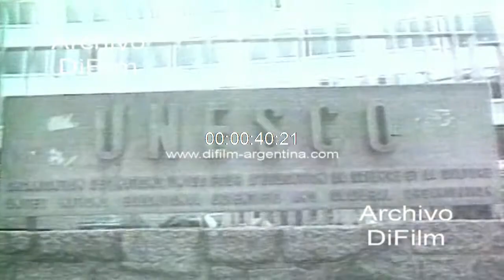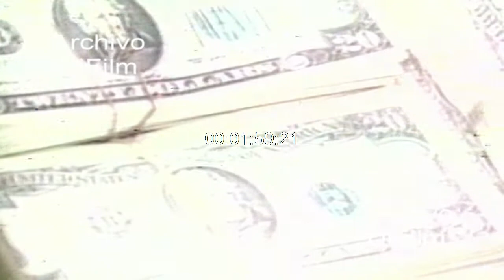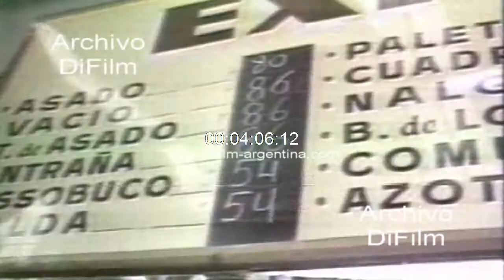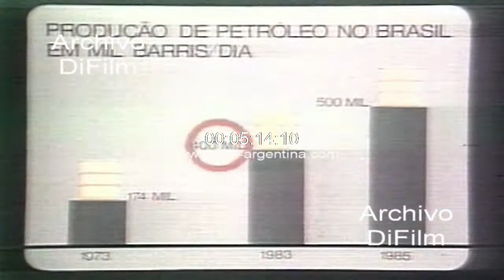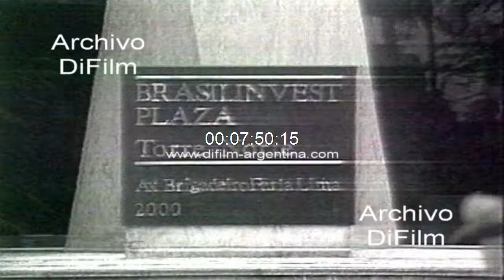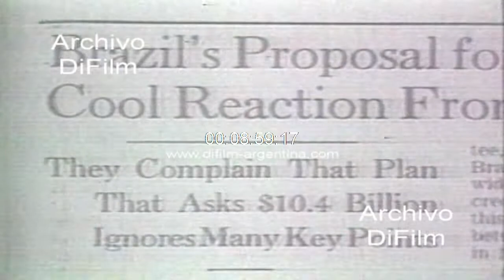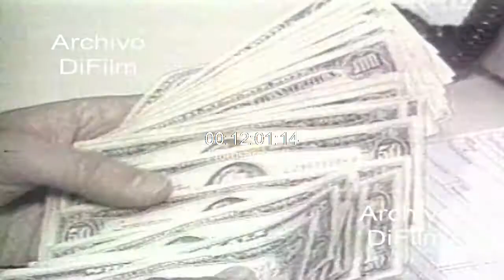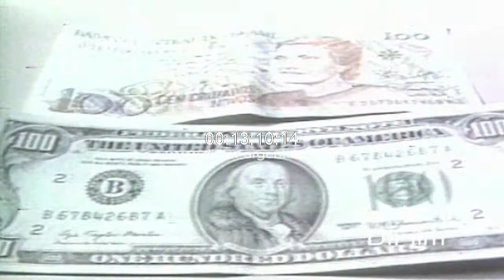Crisis economica en Brasil por la Hiperinflacion 1989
Los problemas economicos en el mundo. La hiperinflacion en Argentina y en Brasil. Plataforma petrolera en el mar y refineria por el precio elevado del petroleo. Reunión de autoridades en la UNESCO. Pobreza en Africa, mortandad de niños y desnutricion infantil. Avion arrojando viveres en el campo. Ronald Reagan dicta severa politica economica. Fajos de dolares y actividades en la Bolsa de Valores de Nueva York. Mercado callejero con verduras en Europa. Plantacion de trigo. Mijail Gorbachov durante un discurso en el Kremlin. Hombres contando dinero en la calle. Hombres trabajando en fabrica de autos en Europa. Buque amarrado en muelle con contenedores. Tiendas con mercaderias en Corea del Sur. Gente votando en Bolivia por las elecciones presidenciales. Argentina: Gente caminando por la calle peatonal Florida. Hombre trabajando en carniceria. Mujer pidiendo ayuda en la calle. Raul Alfonsin durante un discurso en cadena nacional. Frente del Banco Central de la Republica Argentina. Hombre mirando las cotizaciones del dólar en casa de cambio. Hombre leyendo el diario La Nacion en la calle. Saqueos de alimentos en supermercado. Raul Alfonsin le coloca la banda presidencial a Carlos Menem. Carlos Menem hablando en el Congreso de la Nacion. Brasil: Mano contando monedas y billetes (cruzeiros). Inflacion en Brasil. Remarcacion de precios en los alimentos. Desempleo de gente. Hombre contando billetes con maquina. Hombre cargando combustible en automóvil. Cartel con la producción de petroleo en Brasil. Exploracion de Petrobras en el mar. Estacion de servicio ESSO con nafta y alcohol (alconafta). Chimeneas con humo en usina. Deposito con combustible. Producción de metanol. Industria automovilística paralizada con las ventas por la recesion. Protesta de trabajadores por la falta de empleo. Conflicto con la policia y detienen a manifestantes. Imagen de Luiz Inacio Lula da Silva. Movilización de los trabajadores por las calles y disturbios con la policia. Imagen de la fabrica Matarazzo. Caos financiero y gente en las calles. Reunión del Fondo Monetario Internacional (FMI). Remarcacion de alimentos en supermercado por la inflacion. Imagen ministros brasileños. Funeral del ministro de finanzas Dilson Funaro (12/4/89). Mujeres comprando en supermercado. Discurso del presidente Jose Sarney contra la inflacion (28/2/86). Opinión de hombre sobre la economia de Brasil. Gente saqueando los comercios en Brasil. Desabastecimiento de alimentos en las tiendas. Gente formando fila para comprar en supermercado. Estacion de servicio, pasaje de avion, hombre contando dolares, aumento de los impuestos (tarifazo). Plancha de dinero con dolares. Luiz Carlos Bresser Pereira reemplaza a Dilson Funaro. Jose Sarney reunido con el gabinete (Plan Cruzado). Bolsa de Valores de Sao Pablo. Gente comprando alimentos en supermercado. Protesta de la gente en la calle. Imagen del nuevo ministro de finanzas Mailson da Nobrega (6/1/88). Anuncian el Plan Verano. Nuevo billete de 100 cruzados. Mercado callejero con venta de verduras. Devaluación de la moneda por la hiperinflacion. Testimonio de Helio Jaguaribe (cuentista politico). Testimonio de Francisco Dornelles (ex ministro da fazenda).
Fecha: 16/12/1989
Duración: 15 minutos 20 segundos
Código: UG-2283